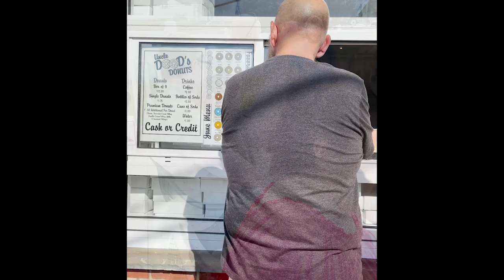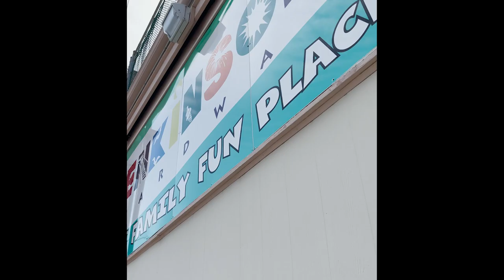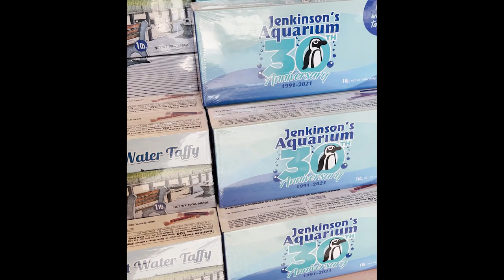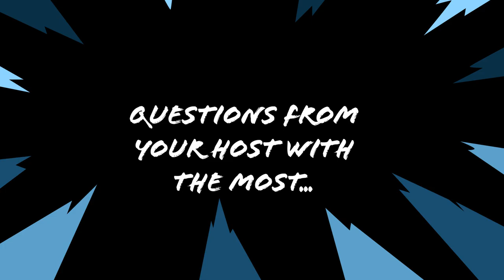Tennessee Mike's Jersey Experience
Join us on a small video montage featuring Tennessee Mike's very first trip to New Jersey.

Song: I 2 I
Album: A Goofy Movie (Soundtrack)